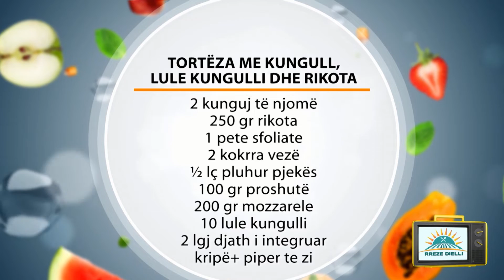Rreze Dielli 18 Qershor 2019 - Të Gatuajmë me Znj. Vjollca P1 Tortëza me kungull dhe rikota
Tortëza me kungull, lule kungulli dhe rikota

Përbërësit:

2 kunguj të njomë

250 gr rikota

1 pete sfoliate

2 kokrra vezë

½ lç pluhur pjekës

100 gr proshutë

200 gr mozzarele

10 lule kungulli

2 lgj djath i integruar

kripë+ piper te zi

Përgatitja:

Pastrojmë kungullin dhe e grijmë atë në rende( jo pjesa e farave ). Proshutën e palosim dhe e presim në fije. Në një tas vendosim rikotën, shtojmë 2 kokrra vezë, 2 lugë gjelle djath grana ose parmixhan, piper të zi, kungullin të grirë në rende, proshutën, pluhurin pjekës, petalet e luleve të copëtuara.

Hapim petën sfoliatë dhe me ndihmën e një stampe 8 cm formojmë rrathë në petën sfoliatë. Vendosim rrathët e petës në një tepsi me forma. Në çdo formë vendosim një rreth si bazë për tortëzat e vogla. E shpojmë fundin e tyre me pirun dhe në çdo tortë vendosim një lugë gjelle me mbushje deri sa të përfundojë mbushja. Presim  mozarelan në kubikë me brinjë 1 cm dhe vendosim nga një kub brenda me mbushje duke e mbuluar mirë me mbushje. Vendosim tepsinë në furrën e parangrohur në temperaturën 180ºC për 25-30 minuta.